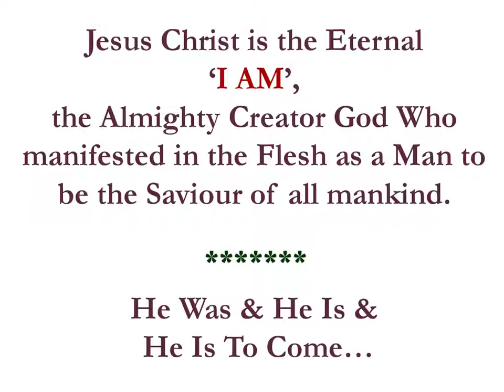JESUS CHRIST – THE ETERNAL ‘I AM’.